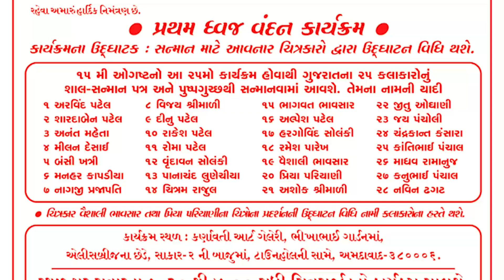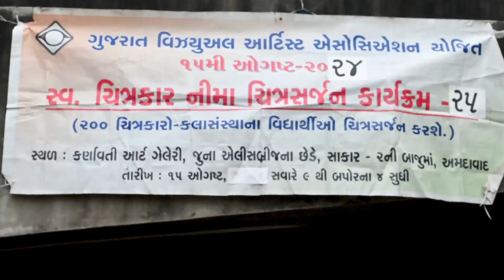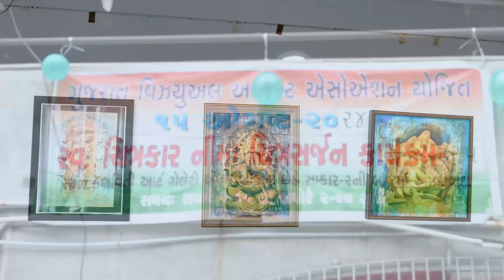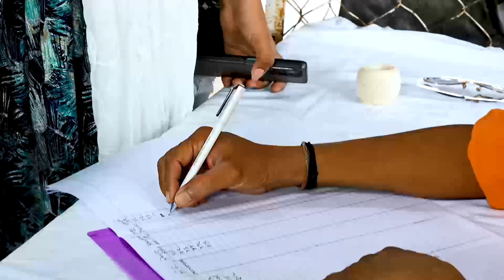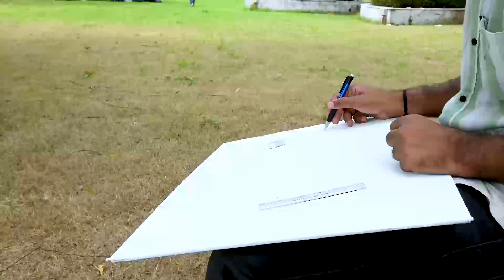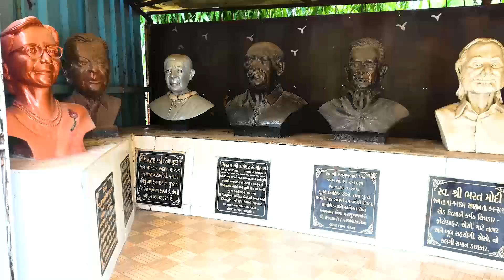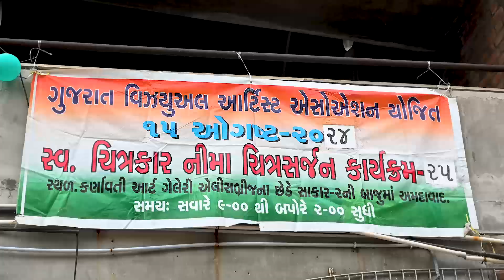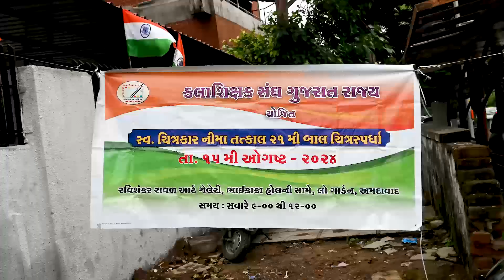Gujarat Visual Artist Asso. Dt.15-08-2024 - 25th Lt. Artist Nima Creating Painting At Karnavati Art